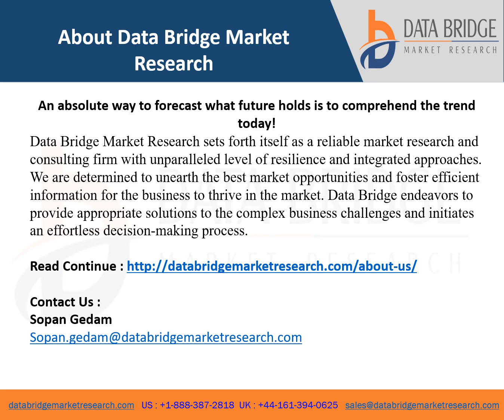North America Functional Mushroom Market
The North America functional mushroom market is expected to gain significant growth in the forecast period of 2022 to 2029. Data Bridge Market Research analyses that the market is growing with a CAGR of 6.2% in the forecast period of 2022 to 2029 and is expected to reach USD 174,100.93 thousand by 2029.